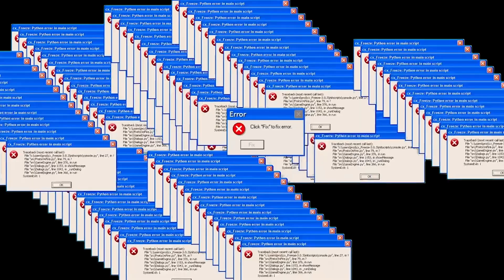skibidi circus 1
skibidi Amazing Digital Circus 1
Credit to Dafuq?!boom for creating the series

AMAZING DIGITAL CIRCUS animation